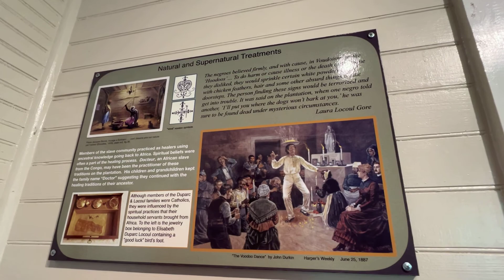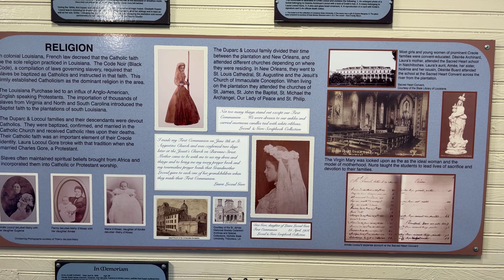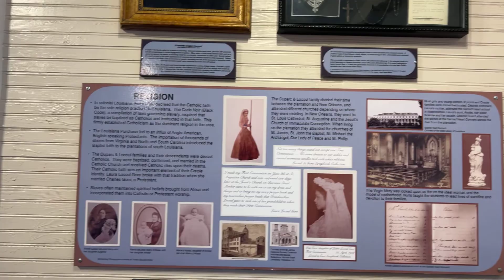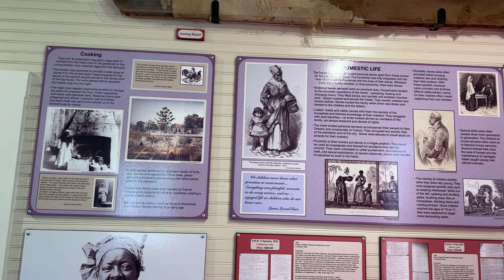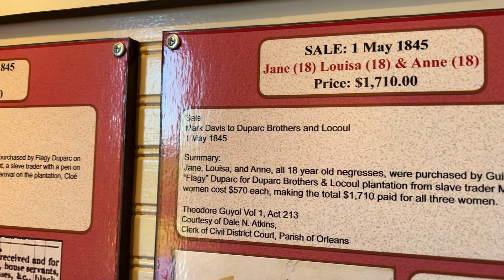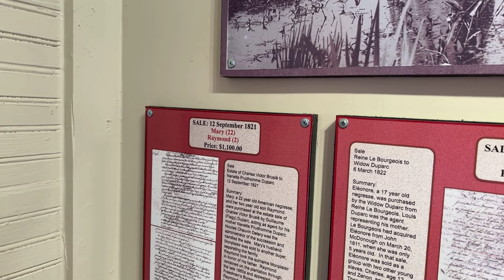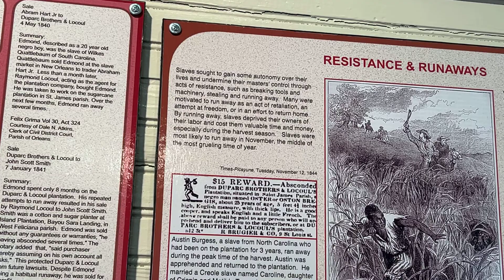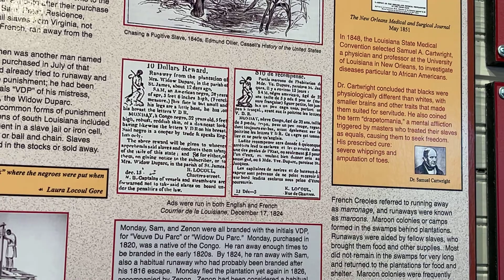New Orleans Laura Plantation: Louisiana's Creole Heritage Site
This is the self guided part of the plantation museum.

Welcome to all my SAVAGES, SAVAGE FAMILY & SAVAGEMANIACS.

God Bless!!!

Follow me on:
👻 dsavagewrld